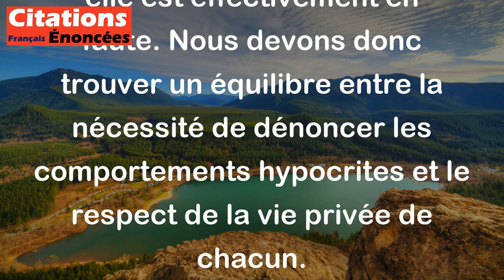Il serait vertueux de dénoncer une hypocrisie s'il n'était vicieux d'attenter à une vie privée.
Cette citation de l'écrivain et sociologue français Edgar Morin nous rappelle que bien que la dénonciation de l'hypocrisie soit considérée comme une vertu, il ne faut pas pour autant violer la vie privée des personnes impliquées. En effet, dénoncer publiquement l'hypocrisie peut causer un tort considérable à la personne concernée, même si elle est effectivement en faute. Nous devons donc trouver un équilibre entre la nécessité de dénoncer les comportements hypocrites et le respect de la vie privée de chacun.